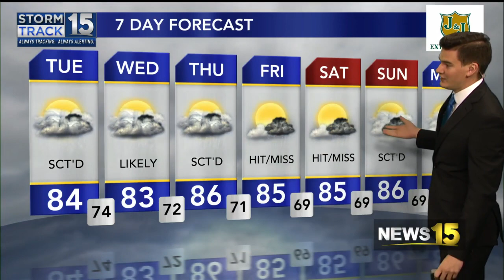A Rainy Day Ahead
Showers and thunderstorms will be around all day long.